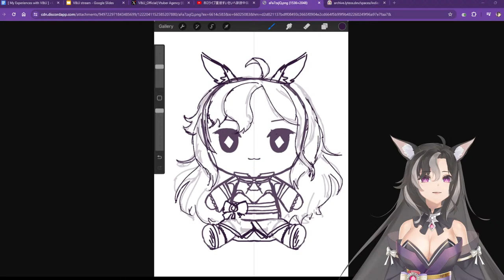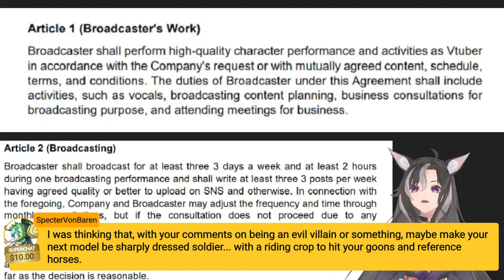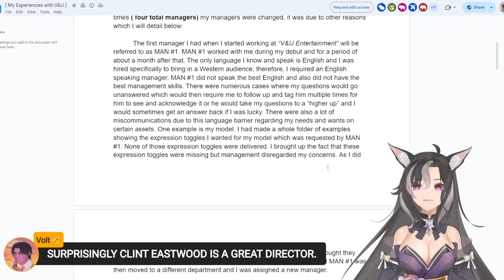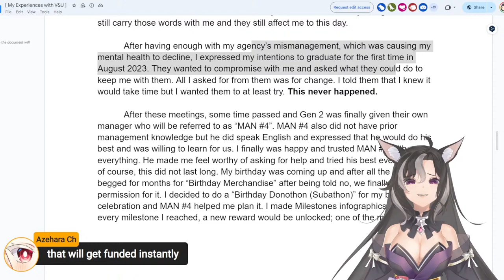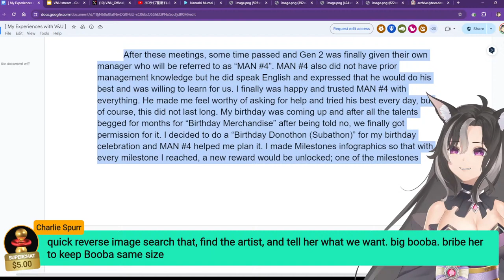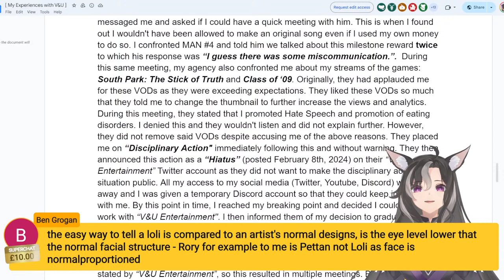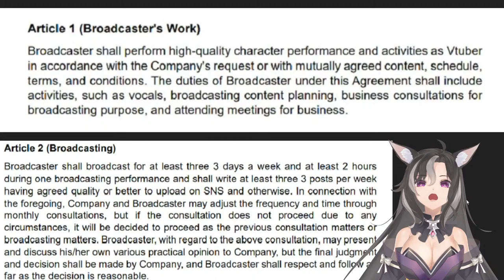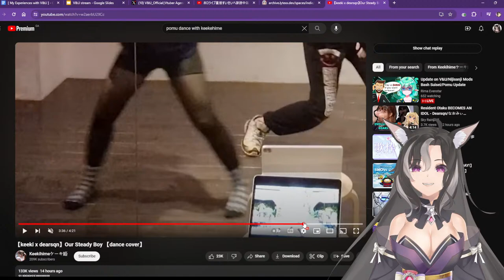Update on V&U/Nijisanji Mods Bash Suisei/Pomu Update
✞Get 10% with my ADVANCED.GG Code: RIMA

Hey there, I'm Rima Evenstar, your friendly fox girl VTuber! Join me on exciting deep dives into the world of VTubers and all things trending online. From exploring the latest sensations to uncovering hidden gems, my channel is your go-to source for captivating content. As a primary commentary channel, I specialize in creating video essays and deep dives on all things anime and VTuber-related. Expect insightful analysis,mixed with  touch of humor(sometimes i’m funny) as we unravel the internet's most intriguing stories.Used to play competitive games, but now just your regular full-time waifu enjoyer.